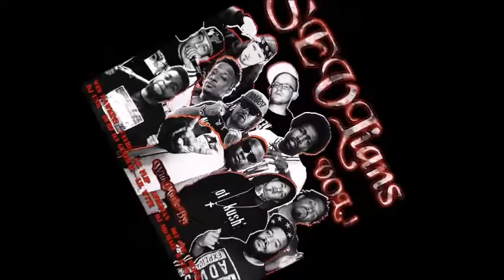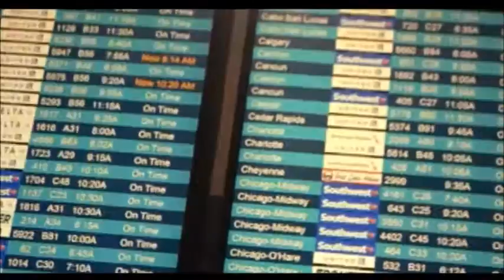SEVLians Official Teaser - Lil Flip Afroman Devin the Dude and More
Its the official trailer for The SEVLians Vol 1 Mixtape dropping May 2017